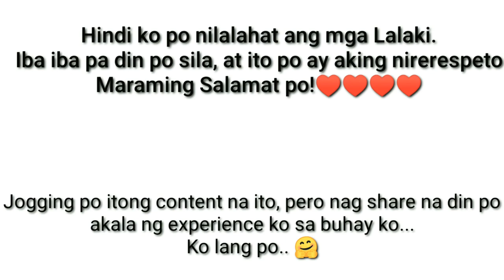2nd JOGGING + RUN + SHARE A STORY with Ken (nagkita din ♥️)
Thank you guys for watching mag iingat po kayo palagi...